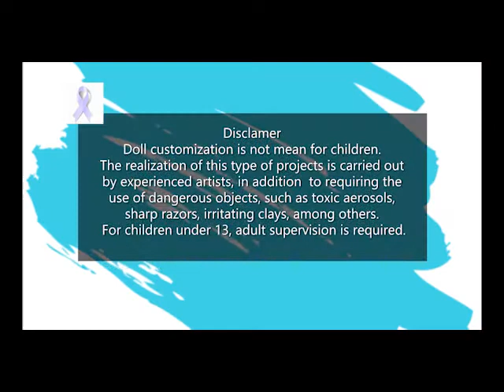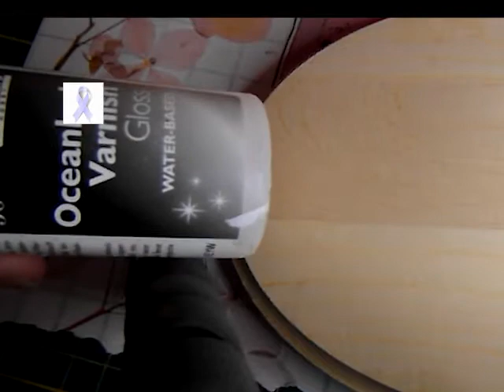ooak repaint doll Angel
Hi! My name is Claudia,and i live in Nederland. I've always loved art and to express myself via art. i love singing, museums and mix different materials . in 2020 i begin to costumizing dolls. I've feel in love. finally i found my passion. Coming up whit ideas, the little details, bringing then to life, loving them...
This dool was dedicated to my beste friend that die from cancer .
Your support is realy important for me, so you can follow my work on Instagram and my Claudoll's you tube channel.
thank's for looking at my shop and my work.
hugs, kiss!
Claudia

@linktr.ee/Claudolls

Music
eric-clapton-tears-in-heaven-instrumental-youtubemp3free.org

Material